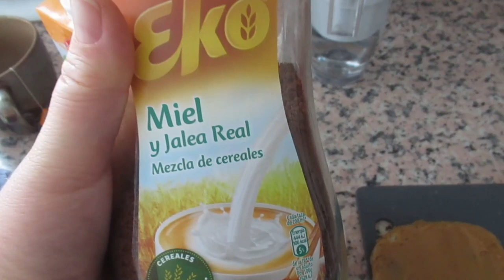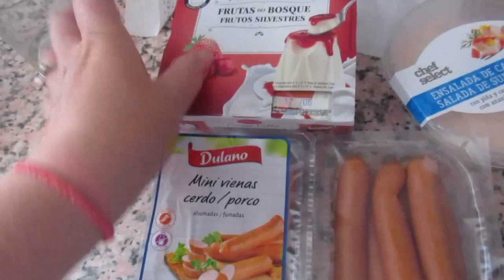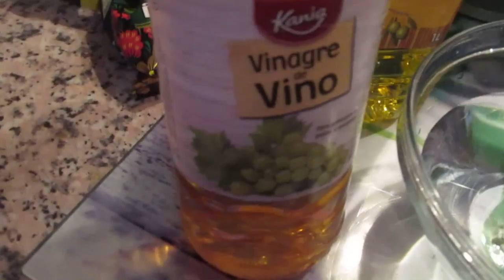Поехало КУ КУ .🤪Необыкновенное блюдо.😋 Ужасный ШТОРМ.🌊 ИСПАНИЯ Влог